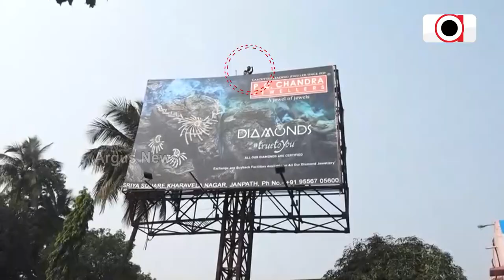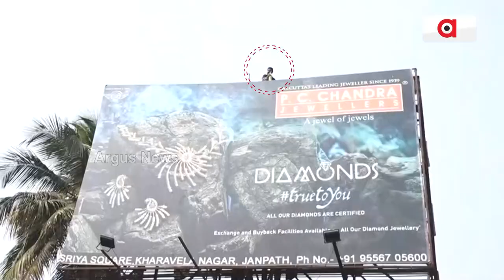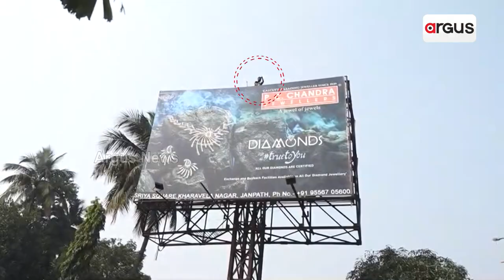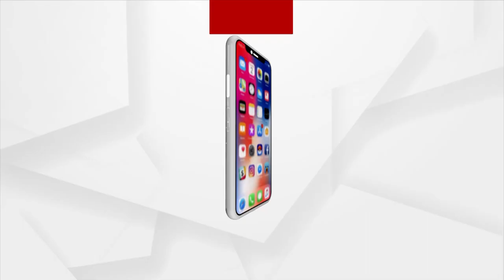Police Trying To Keep Me Away From My Family Says Muktikant Biswal